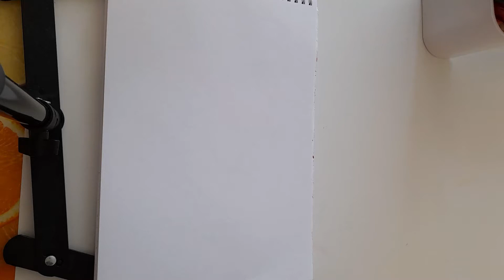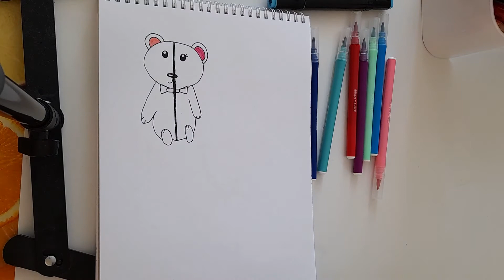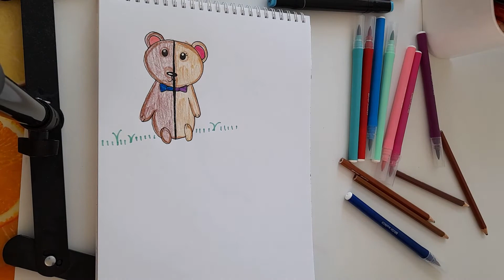beer tekenen boy/girl 2 in1